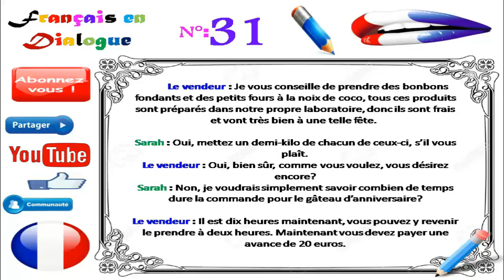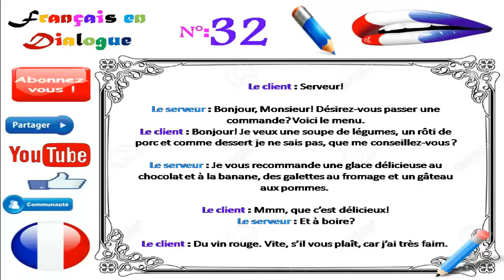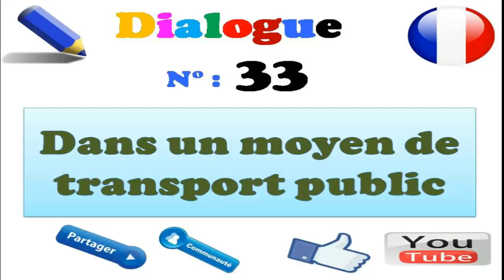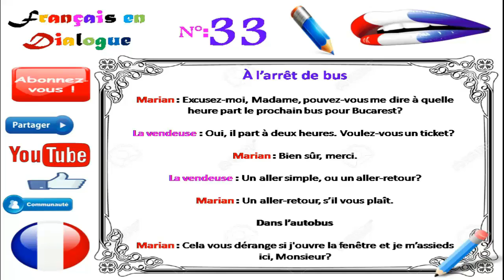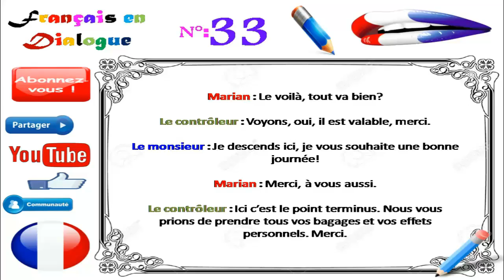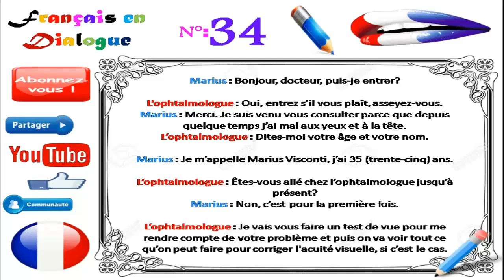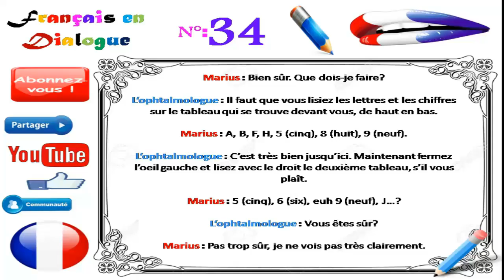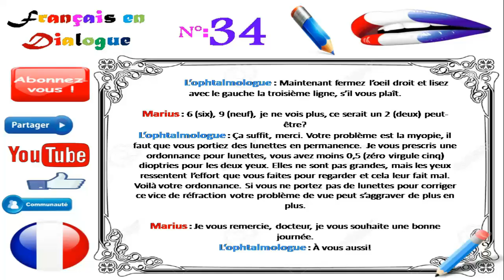Dialogue in french 31_32_33_34